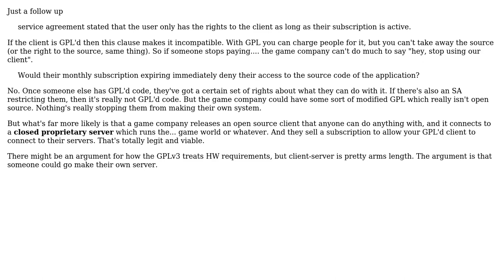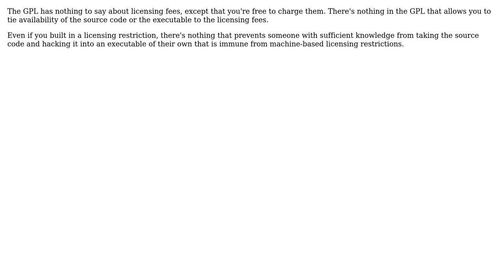Software Engineering: GPL source code access in subscription model? (2 Solutions!!)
Software Engineering: GPL source code access in subscription model?

With thanks & praise to God, and with thanks to the many people who have made this project possible! | Content (except music & images) licensed under CC BY-SA | Music | Images & others | With thanks to user Robert Harvey user Rebecca user Philip and the Stack Exchange Network Trademarks are property of their respective owners. You are responsible for your own actions.